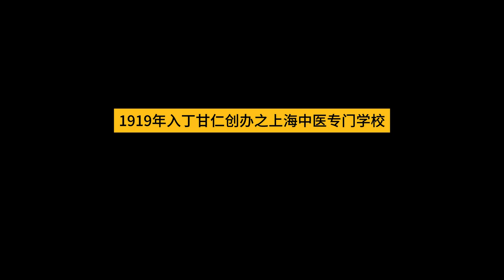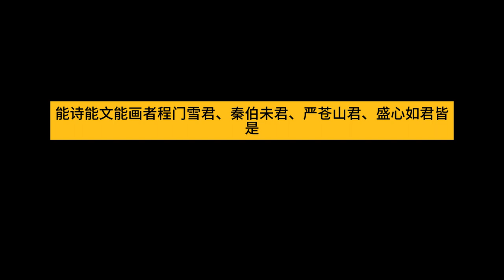银元时代生活史 - 陈存仁 第十五章 -15-03